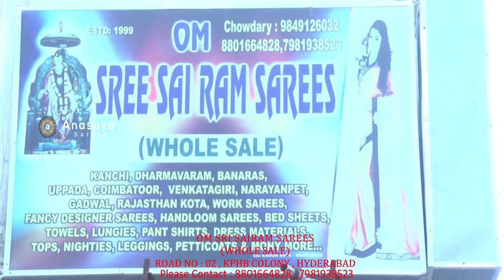కలర్ పుల్ లెనిన్ కాటన్ చీరలు lenin cotton sarees Just 950 Rupees